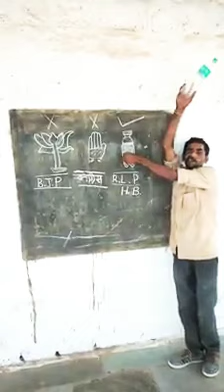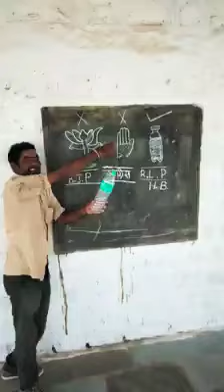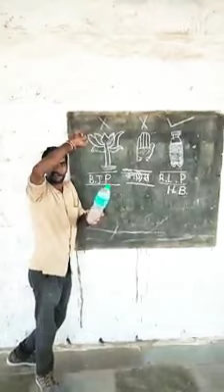इस दिव्यांग भाई की बात एक बार जरूर सुनो ओर शेयर करके हर एक व्यक्ति के फोन तक पहुंचा दो